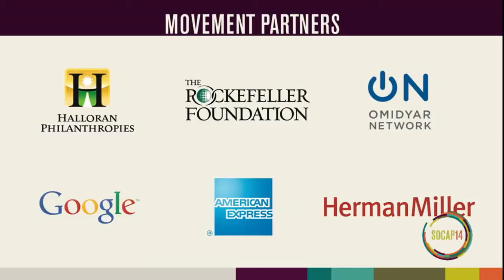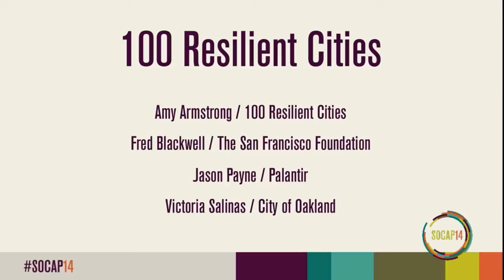SOCAP14 - 100 Resilient Cities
Approximately 50% of the world’s population lives in cities; estimates project that by 2050 this will increase to 75%. Cities face more frequent and intense natural and manmade threats. These trends indicate that cities need to think and act differently. 100 Resilient Cities – an initiative of the Rockefeller Foundation – is supporting cities to help them adopt innovative approaches to build resilience and maintain vibrant urban communities, including three cities right here in the Bay Area.